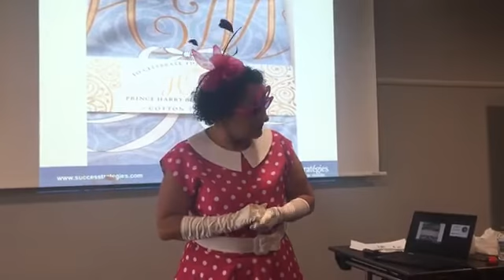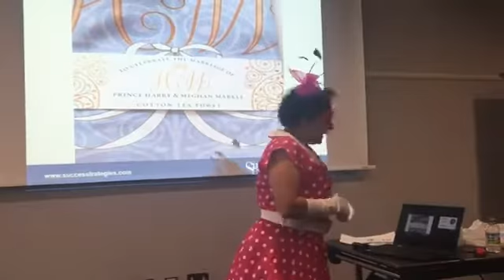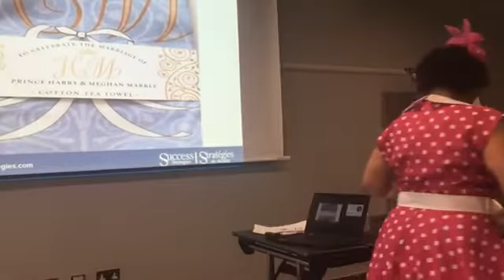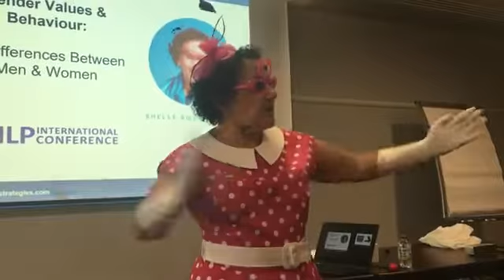Shelle Rose Charvet: "Is that Shelle at the Royal Wedding?"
Live and Online! Increase your impact in influencing, sales, marketing, presentations and negotiations. In English or French. Hire Shelle to speak at your next event.